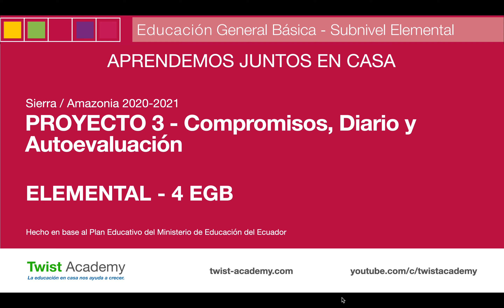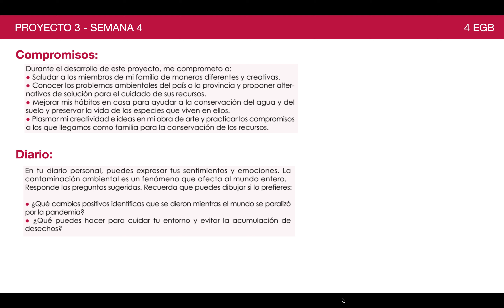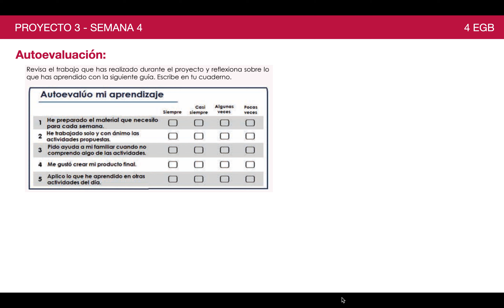Proyecto 3, Semana 4 - Compromiso, Diario, Autoevaluación (4 EGB CUARTO) Sierra/Amazonía